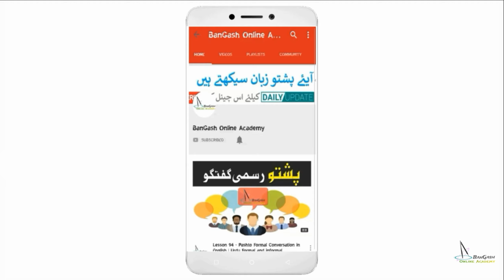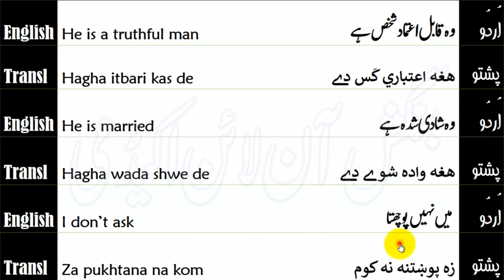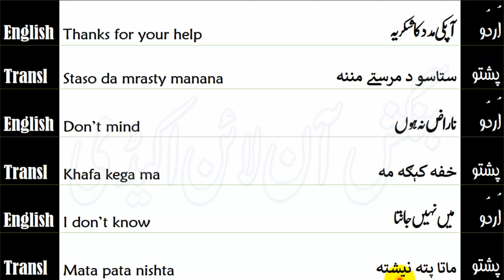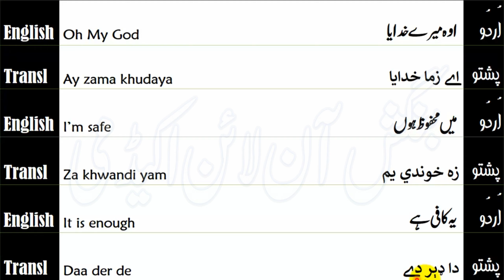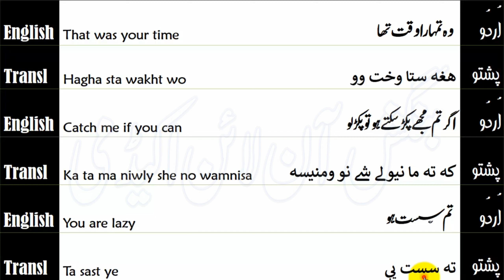Lesson 136 - Most Important Vocabulary for Pashto Speaking |Easy ways to Learn Pashto from English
Most Important Vocabulary for Pashto Speaking |Easy ways to Learn Pashto from English